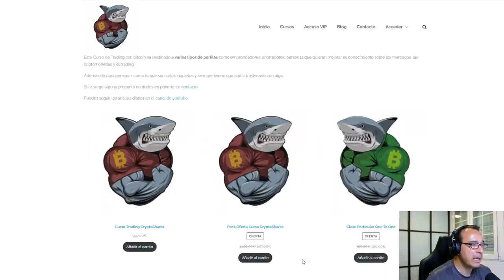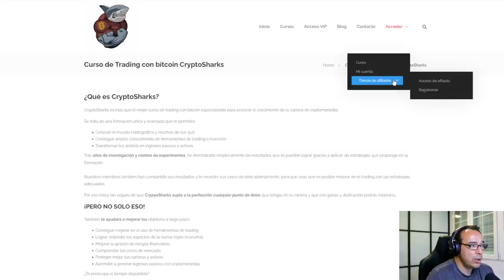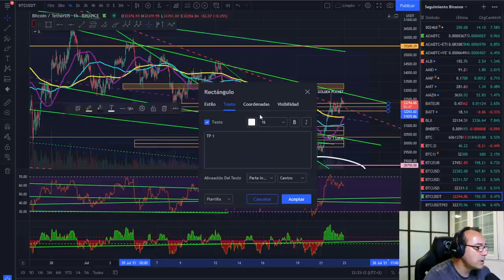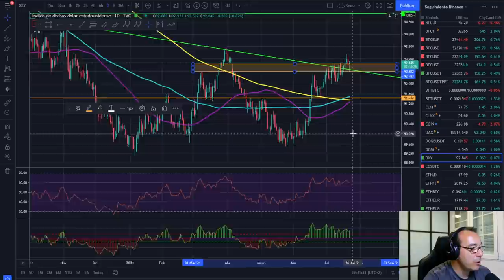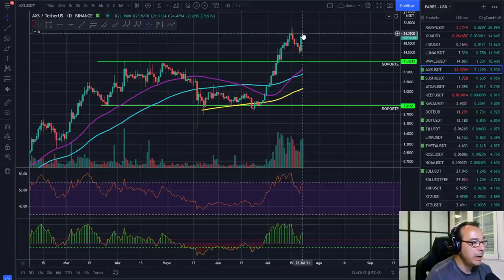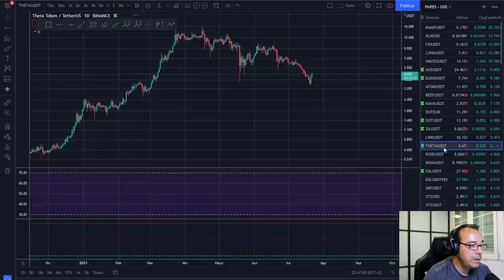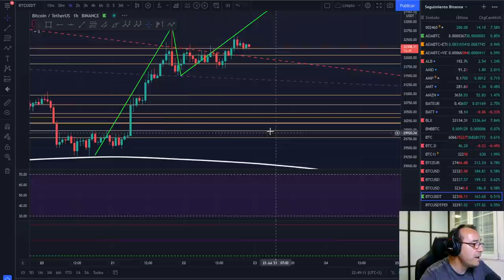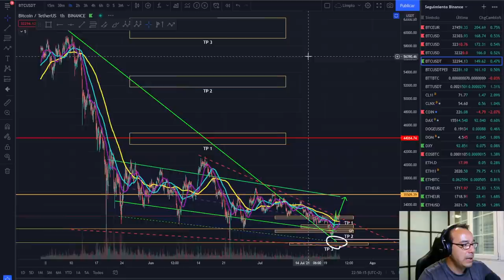🚀 BITCOIN 🏆🏆🏆¡ROMPIENDO ESQUEMAS Y RESISTENCIAS!🚩🚩🚩